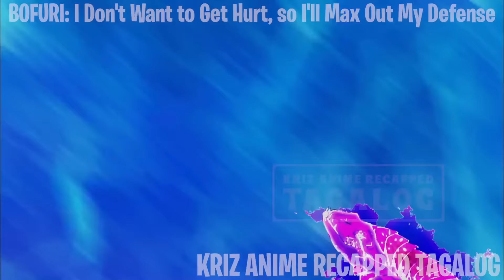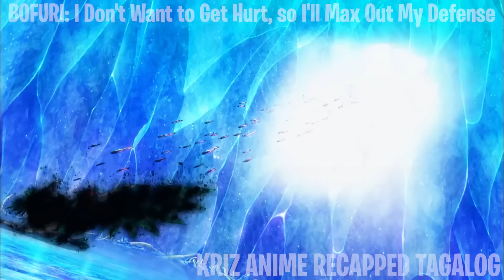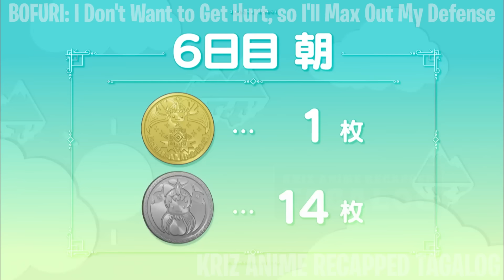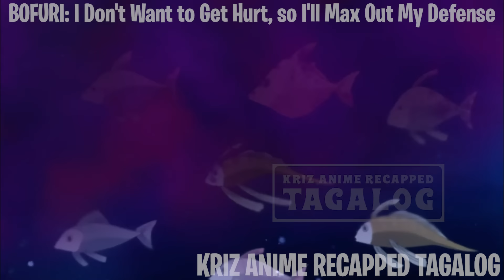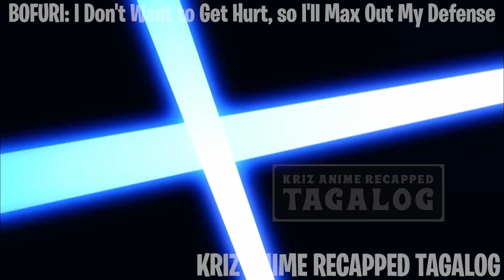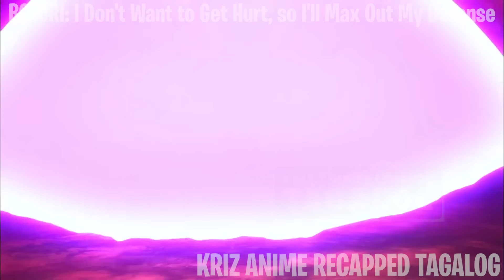PART 2 - ISANG MAHINA NGUNIT NAKAKUHA NG MGA OVERPOWERED NA KASANAYAN AT NAGING ISANG ALAMAT SA GAME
TITLE: BOFURI: I Don't Want to Get Hurt, so I'll Max Out My Defense